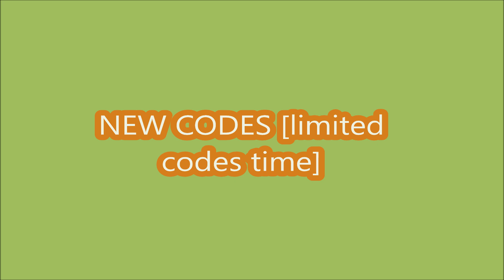*NEW CODES* [Update!] MotoRush! ROBLOX | AUGUST 14, 2024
MotoRush!
- NEW CODES
- ALL CODES